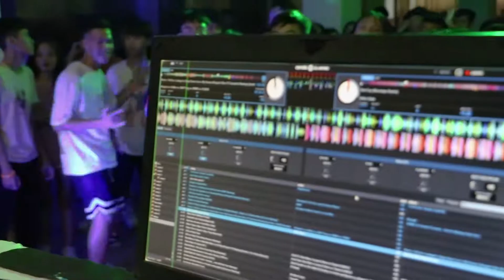Aftermoive Deer Party II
DEER PARTY II - KEEP THIS MOMMENT ALIVE!

Đã một tháng trôi qua kể từ khi sự kiện "Deer Party II" được diễn ra và bây giờ chính là thời điểm để chúng ta - mỗi raver đã có mặt và được cháy hết mình tại buổi tối ngày hôm ấy cùng sống lại những khoảnh khắc vô cùng đáng nhớ tại sự kiện ngày hôm ấy - gói gọn trong một đoạn aftermovie dài 4'50s được edit bởi Rainbow Soul - POL Team.

Một lần nữa, xin chân thành cảm ơn các bạn ravers đã đến và ủng hộ chúng mình, những con người đã có mặt và luôn luôn đồng hành cùng NDOT cũng như RBS xuyên suốt khoảng thời gian diễn ra sự kiện. Hẹn gặp lại trong những dự án tiếp theo, chúng mình sẽ sớm quay trở lại thôi...!